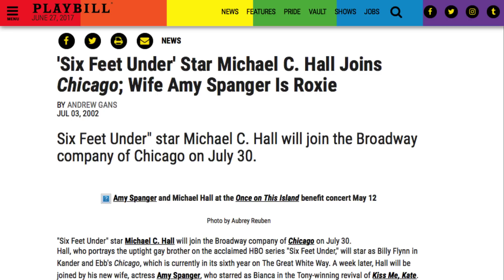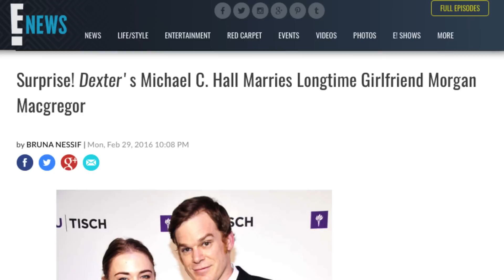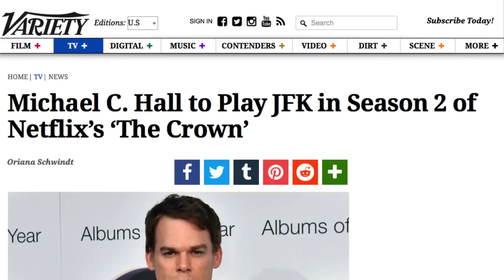The Real Reason We Haven't Heard From Michael C Hall Recently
Michael C. Hall is best known for TV roles like David Fisher in Six Feet Under and the anti-hero Dexter Morgan in Dexter. For the latter, Hall received countless accolades including a Golden Globe Award.

Since Dexter ended in 2013, Hall has only lent his talents to voice work for animation and smaller parts in TV and movies. His most notable appearance since Dexter is perhaps as John F. Kennedy in the hit Netflix drama The Crown.

So, why didn’t Michael C. Hall cash in on his Dexter fame a little more? Here is the real reason we haven’t heard from Michael C. Hall recently.

Curtain call | 0:00
Channeling Bowie | 1:18
Voice work | 1:54
Indie movies | 2:31
Married life | 2:56
Radiohead: Obsessed | 3:18
Upcoming projects | 3:52